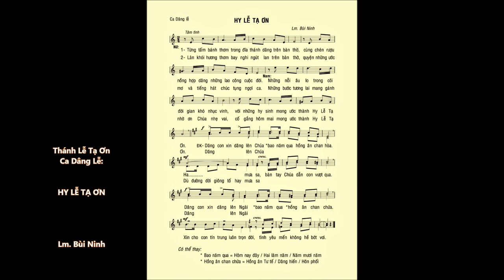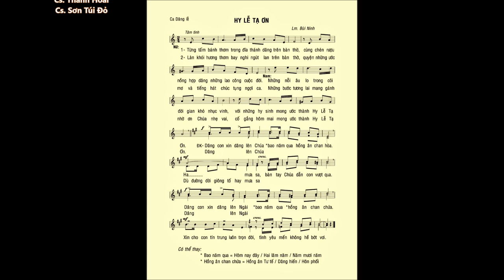HY LỄ TẠ ƠN (Ca Dâng lễ) – Lm. Bùi Ninh – Cs. Thanh Hoài & Cs. Sơn Túi Đỏ